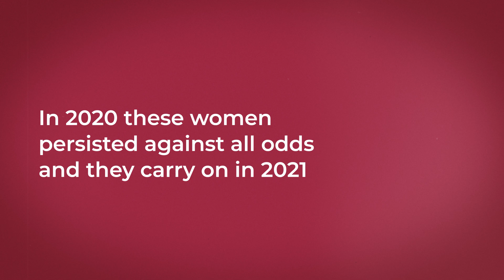Their Power is Their Promise: Celebrating Armenia's Enterprising Women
On International Women’s Day, AGBU proudly celebrates the women of our groundbreaking EmpowerHer program in Armenia and Artsakh. They are among the many brave faces of today’s global movement toward equity and human rights for women and girls.  AGBU EmpowerHer helps drive this transformational change, with financial independence as the key to an empowered life. Here’s an introduction to the program and some of the amazing women you’ll meet during International Women’s Month.